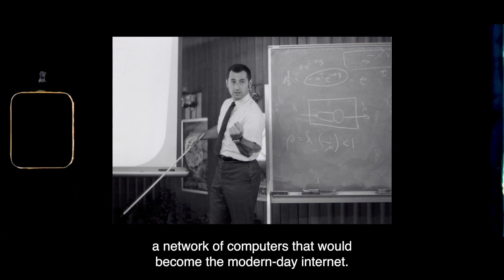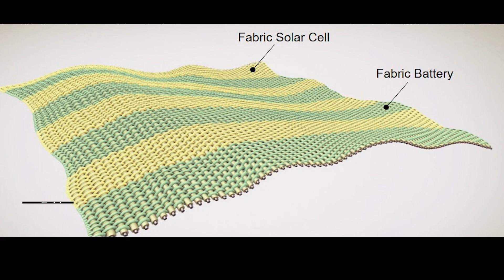UCLA Samueli 75 Years in the Making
A look back of the UCLA School of Engineering for three quarters of a century with breakthrough technology and disruptive innovation and an overview of the school's continued progress in engineering change that will positively impact society and humanity with equity and inclusion in mind.